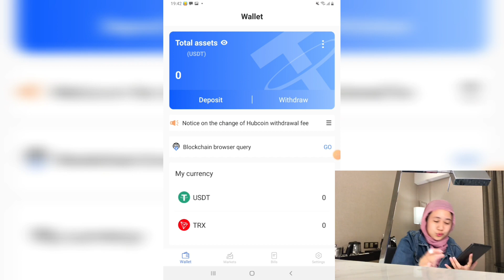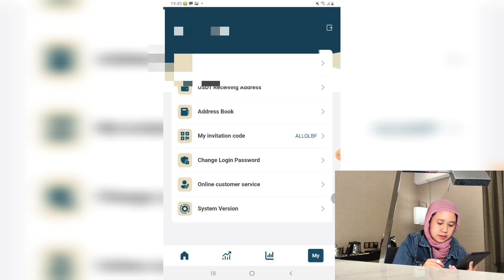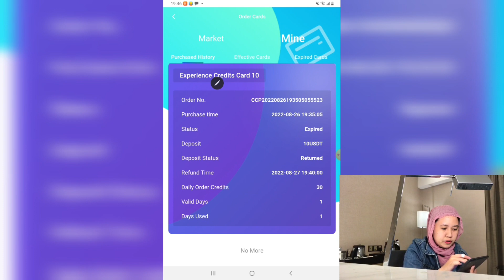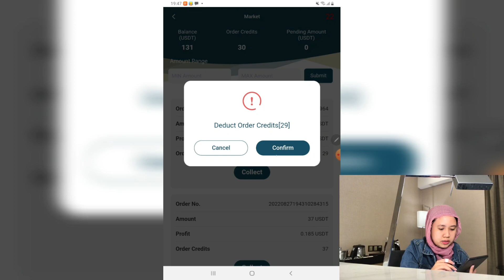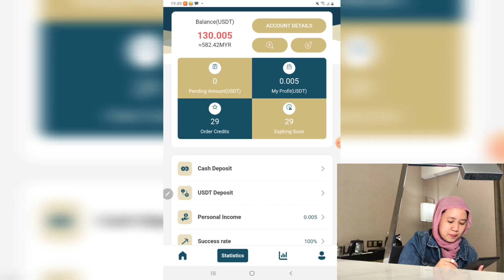TRANSFERMART (DAH SCAM)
1 JAM SEHARI DAN JANA USDT 30 SEHARI DAN SEHINGGA USDT 900 SEBULAN
1)download aplikasi Transfermart  di gedung play
2)sign up dan masukkan INVITATION CODE ALLQLBF
3)Download aplikasi Hubcoin di gedung play

APLIKASI PENGHASIL DOLLAR TERBARU | TRANSFERMART APP - PELUANG DAPAT DUIT SEHINGGA RM4050